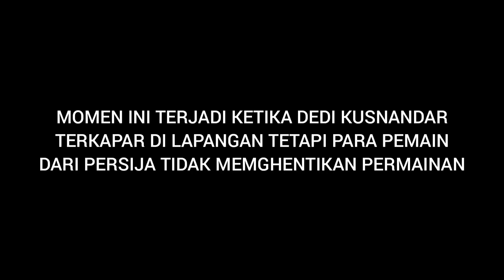COACH MANU JEUNG GETIHNA!! FULL KER!BUTAN AKIBAT PERSIJA TIDAK "FAIR PLAY" SAAT DADO TERKAPAR CIDERA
MOMEN KETIKA DUA TIM BERSITEGANG LANTARAN PERSIJA DIANGGAP TIDAK "FAIR PLAY" DENGAN MELANJUTKAN PERMAINAN SAAT DEDI KUSNANDAR TERKAPAR CIDERA.